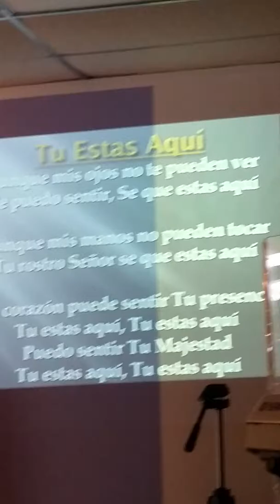TU ESTAS AQUI @ APG